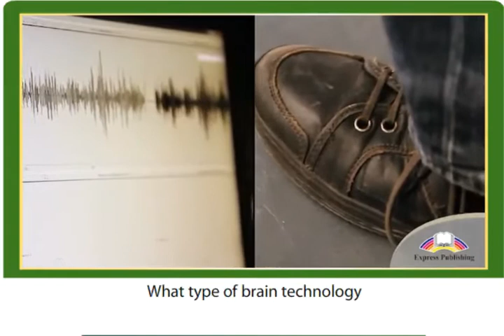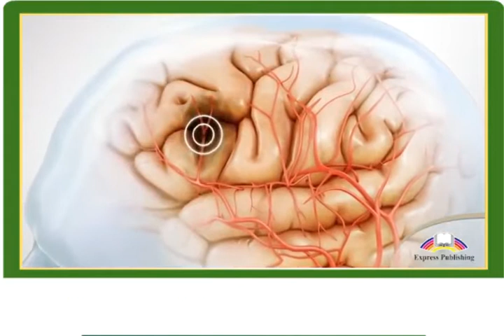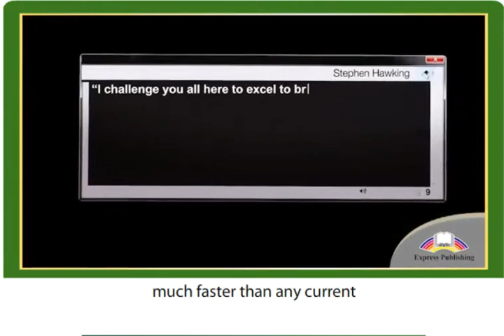11 ACTION Module 3 Video 2 Brain Gain The Future of Brain Technology